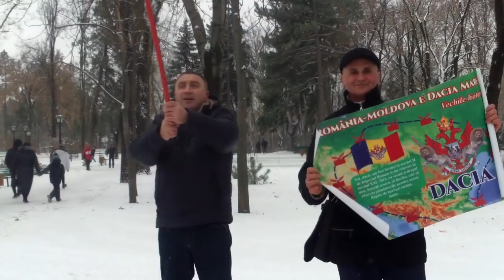Au venit cu drapelul pictat ca să semneze pentru Brega - Curaj.TV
Vasile Sinigur şi un susţinător al ideilor lui năstruşnice despre Dacia au venit azi în parc, la Microfonul liber, ca să semneze pentru candidatura mea ca independent la alegerile parlamentare din februarie.
Au explicat şi de ce e desenat astfel tricolorul